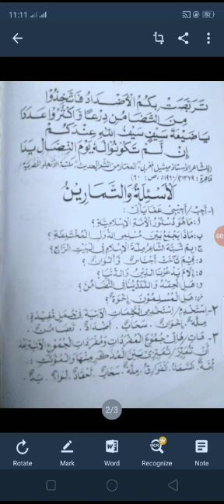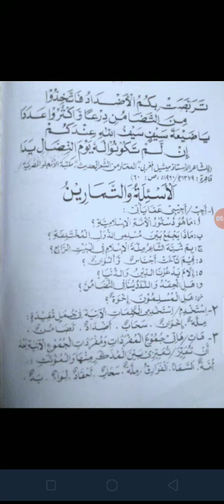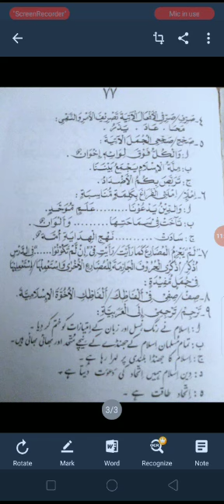فرسٹ ایئر عربی سبق نمبر 29مکمل تمارین